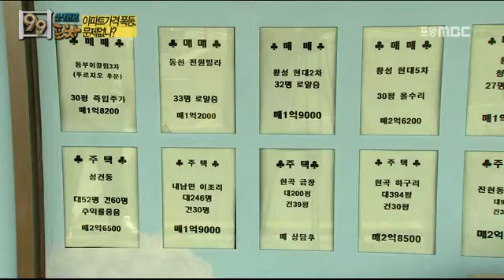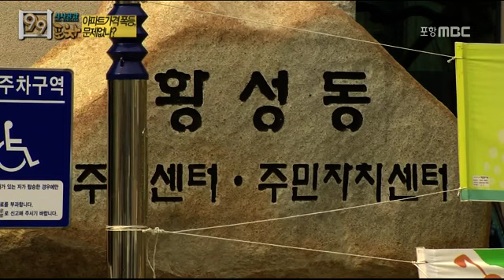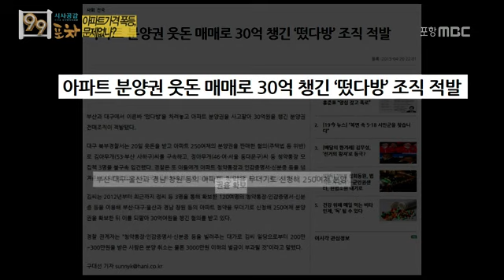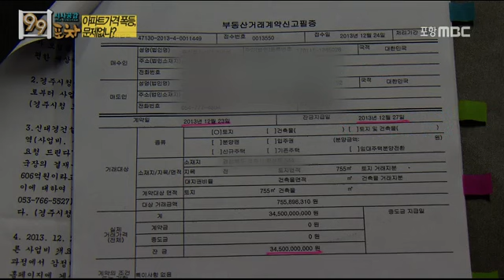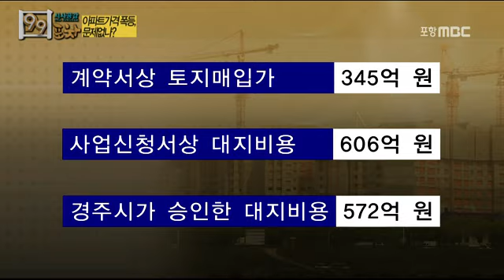[포항MBC뉴스]91회- 아파트가격폭등, 문제없나? (2015. 5. 15 방송)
91회- 아파트가격폭등, 문제없나? (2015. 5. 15 방송)